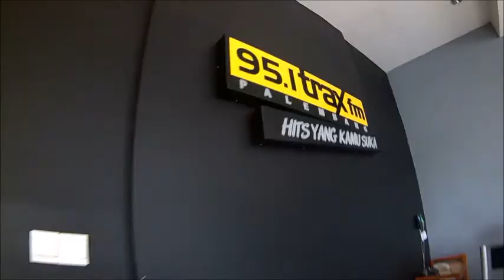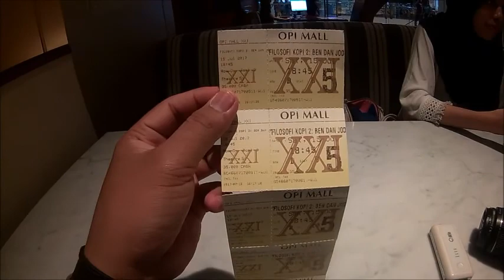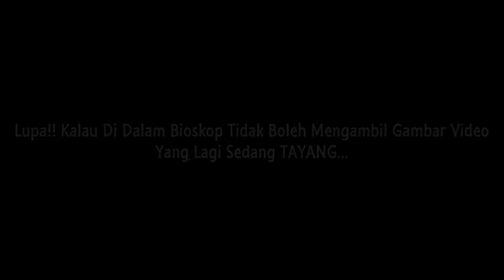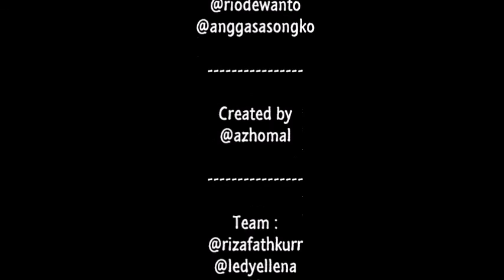VLOG#1 Jumpa Cast Filosofi Kopi 2 (Rio dewanto & Angga Sasongko)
Pada tanggal 15 Juli 2017 dimana lagi buming-bumingnya film yang di tulis oleh Dee Lestari yaitu "FILOSOFI KOPI 2" yang disutradari oleh Angga Dwimas Sasongko. Kebetulan dihari tersebut aktor dalam film tersebut "RIO DEWANTO" dan sutradaranya "ANGGA SASONGKO" kebetulan meet and greet sekalian nonton bareng, dimana pada siang itu mereka lagi sisaran langsung di SriwijayaFM Radio. Kepikiran mau buat VLOG perdana aku, dan mungkin itu momen vlog banget. Ketika aku sudah sampai disana mereka udah cabut dan mereka langsung siaran di TraxFM Radio. Singkat cerita aku ketemunya di Radio Traxfm dan sempet berbincang-bicang sebentar walaupun di dalam vlog aku itu durasi  videonya sedikit. setelah itu lanjut nobar saja, dan meet ang greetnya batal karena masa sedikit jadi meet and greet ketika ada didalam bioskop. Selamat menyaksikan...

Yang Mau lirik2, personal sama gue or tanya-tanya langsung klik link dibawah.